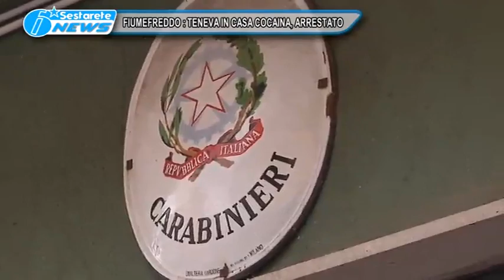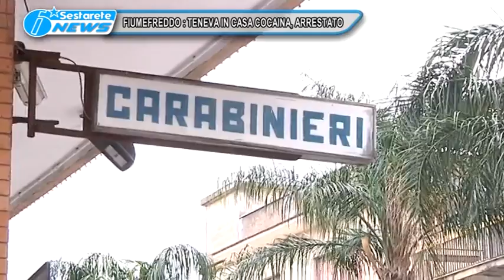1 FIUMEFREDDO TENEVA IN CASA COCAINA ARRESTATO TG DELLO JONIO 28 03 2017